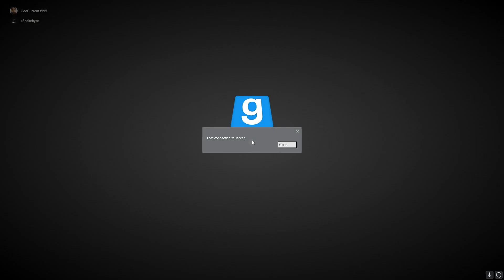Playing Five Nights At Freddy's In Gary's Mod With zSnakebyte (Part 1)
With my friend @Byte_11, the first part of a Gary's Mod horror map series